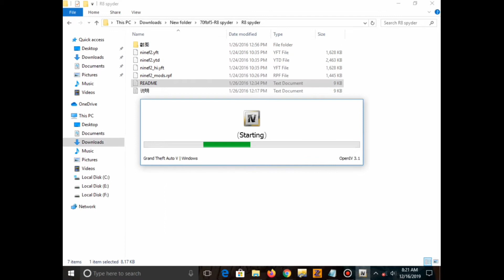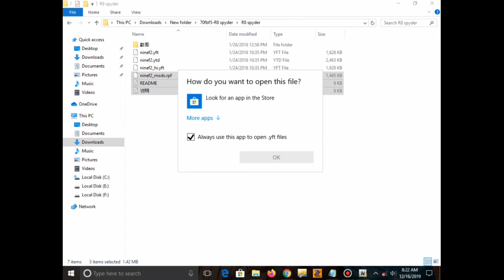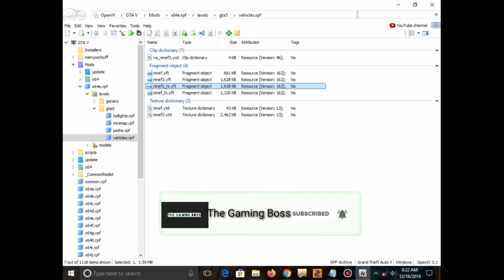GTA 5 how to install Audi r8 spyder